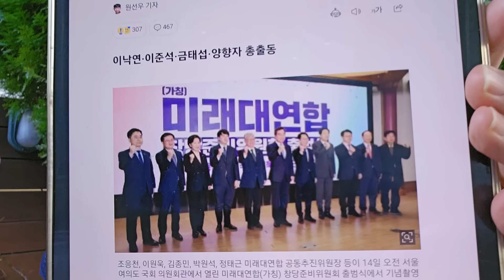미래대연합 창준위 출범..파란색 넥타이 이준석 정체성 분명히 드러냈다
파란색 넥타이 멘 이준석